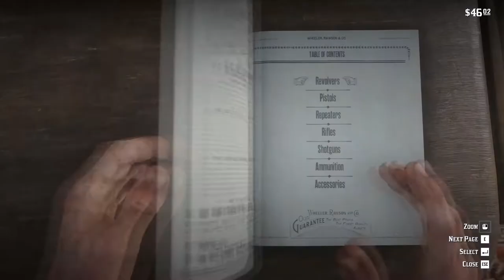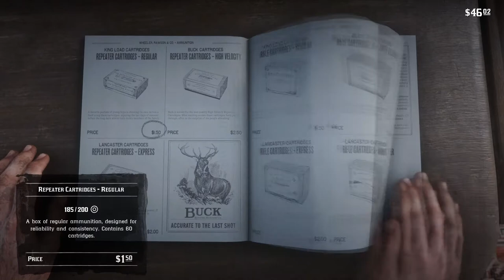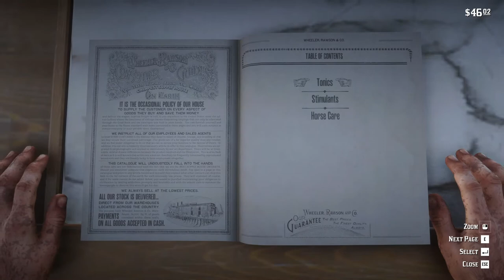Red Dead Redemption II: Getting a Bath, a Good night's Rest, and Exploring Valentine!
After the brawl in the saloon, Arthur heads over to the town hotel for a bath (which he is assisted by a lovely young lady) and a good night's rest. Since he has not slept in an actual bed in months, I decide to let him sleep for a good sixteen hours! Afterwards, Arthur then takes a look around the shops of Valentine to try to get his bearings, where to purchase and sell goods, etc.

FOR MORE INFORMATION ON THESE GAMES, CHECK OUT THE FOLLOWING LINKS:
7 Days to Die